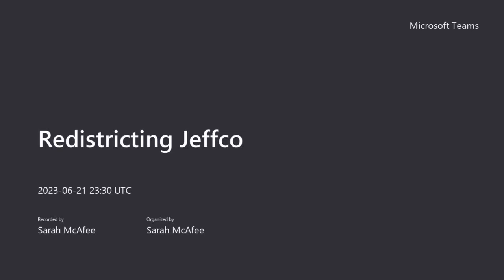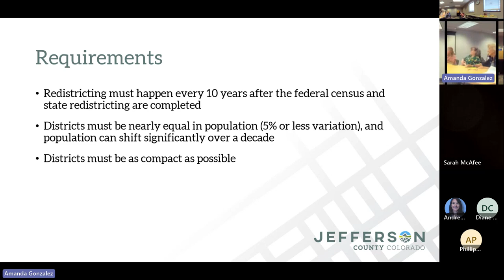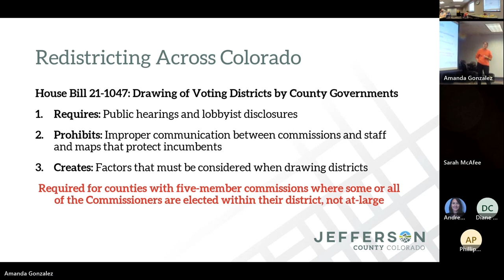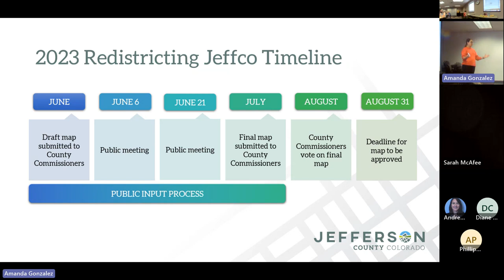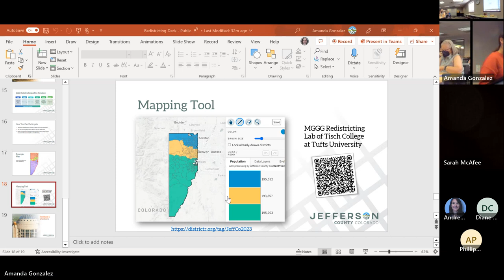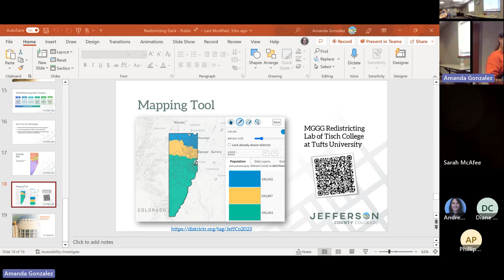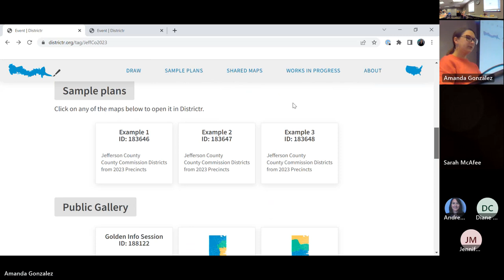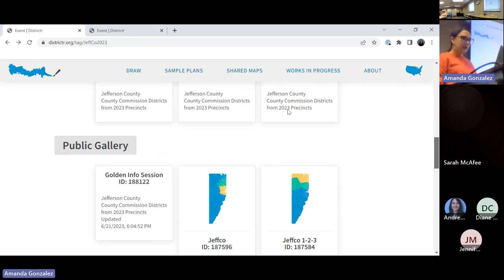Redistricting Jeffco - June 21, 2023 Meeting Recording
Learn from Jeffco's Clerk, Amanda Gonzalez, about the county commissioner redistricting process currently underway and how you can participate in drawing the new map.